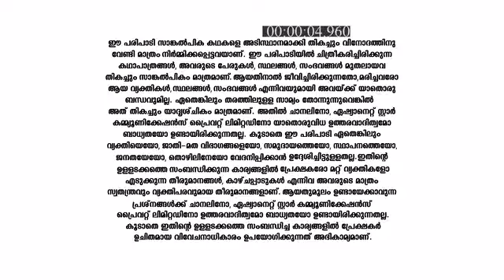Kaanamarayathu_S1_E10_EPISODE_Reference_only.mp4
anti-piracy upload Kaanamarayathu_S1_E10_EPISODE_Reference_only.mp4